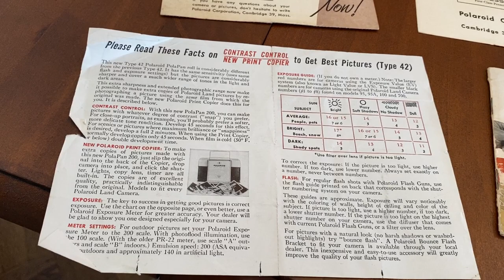Polaroid Model 150